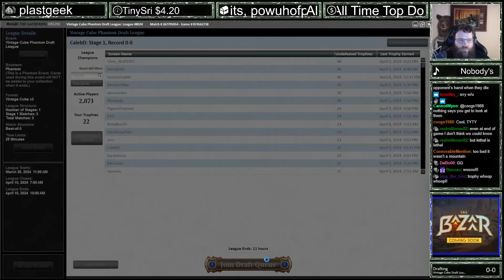Drafting FIRE POWER | Vintage Cube | MTGO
Match Timestamps:
00:00 Drafting
12:38 Round 1
26:28 Round 2
39:33 Round 3